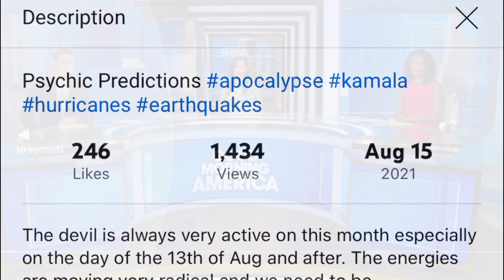Hurricane IDA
There are still stronger hurricanes being seen. Have a plan an emergency kit!

Best way to get in communication with me is by purchasing a reading or picture check on Etsy!

Another video you could be interested in: April 2021 part 1 predictions